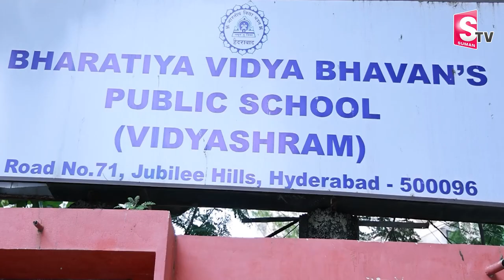Bharatiya Vidya Bhavans Public School Annual Sports Day Celebrations | Hyderabad | SumanTV Telugu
Watch►  Bharatiya Vidya Bhavans Public School Annual Sports Day Celebrations | Hyderabad | SumanTV Telugu